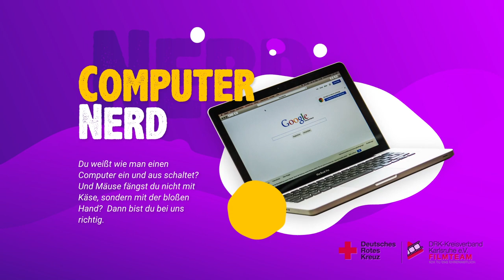Das DRK-Filmteam sucht Dich! - Mach mit!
Das DRK-Filmteam  engagiert sich ehrenamtlich für die Wissensverbreitung rund um Gesundheit, Angebote und Ehrenamt im Deutschen Roten Kreuz.

Unser Team besteht aus Video-Profis, Hobby-Filmern und interessierten Neulingen, die Spaß am Film und der Videoproduktion haben. Wir treffen uns einmal im Monat um neue Clips zu produzieren und zukünftige Projekte zu planen.

🚀 Also: Wenn du denkst, du kannst uns mit deinen Ideen und Wissen unterstützen, dann ran an die Tasten und nimm mit uns Kontakt auf!

Also melde dich bei uns...